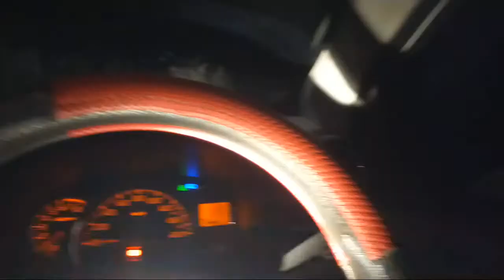Mobil Vlog Buru Sosok Penggangu Pengendara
Bantu suport
Bergabung dengan channel ini untuk mendapatkan akses ke berbagai keuntungan:
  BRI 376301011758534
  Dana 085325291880